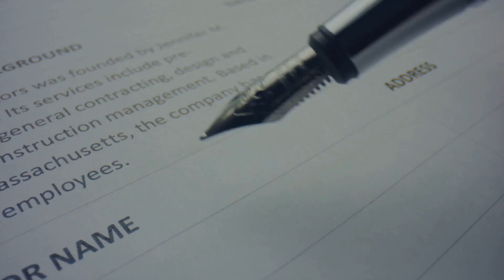The Power of Promotional Pens Boost You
Boost your business with pens.